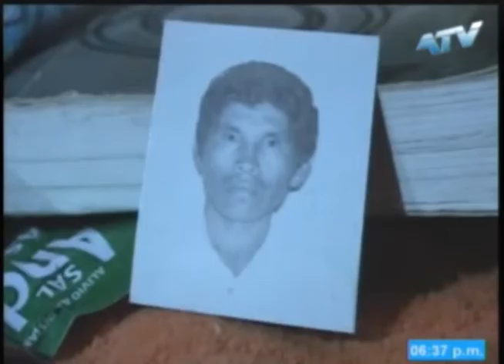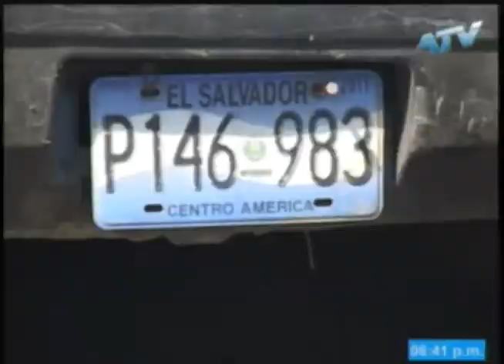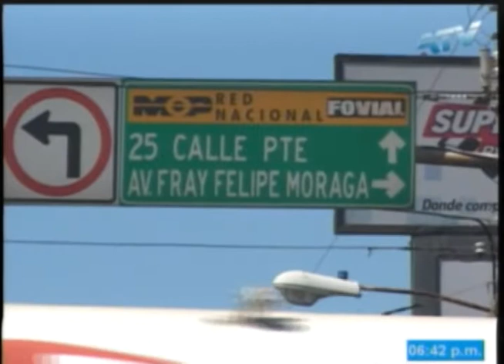CONTROL PAUTA NOTICIERO ESTELAR 2